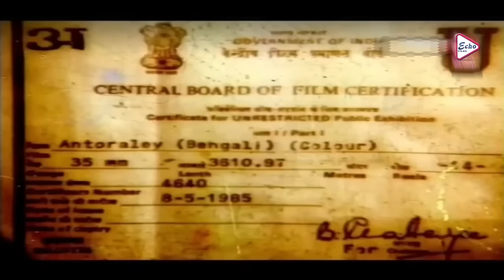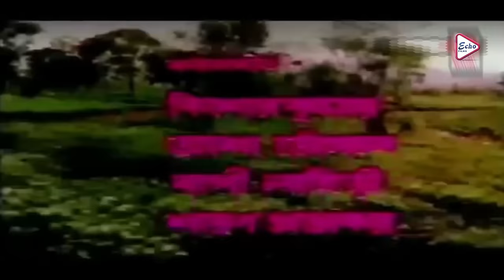Antoraley | Bengali Full Movie | Moonmoon Sen | Chiranjit | Madhabi | Sahana | Satya Bondhopadhyay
ECHO FILMS presents Bengali full movie "antoraley ", "অন্তরালে", which was released in the year 1985, Directed by: shantanumitra, starring : moonmoonsen, chiranjit, madhabi, sahana, satyasondhopadhyay, tarunkumar, Etc.

Movie Credits :
Film.      :  Antoraley (অন্তরালে)
Director : Shantanu Mitra
Starring : Moonmoon Sen,Chiranjit,Madhabi,Sahana,Satya Bondhopadhyay,Tarun Kumar, Etc.
Music Director(s) : Bappi Lahiri
Release : 1985